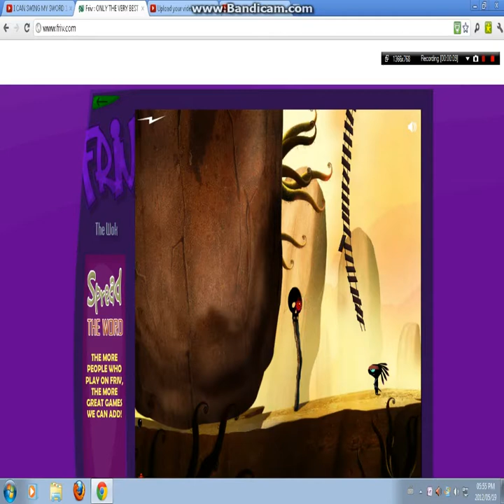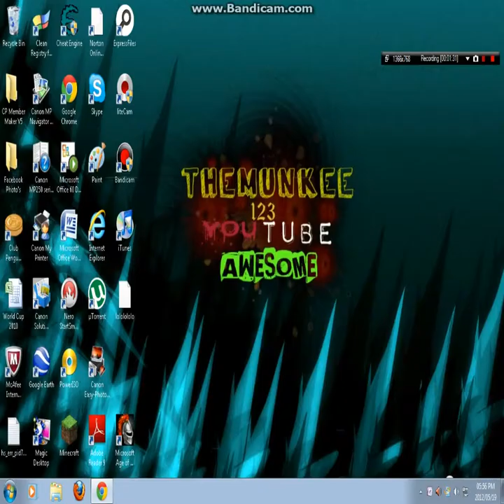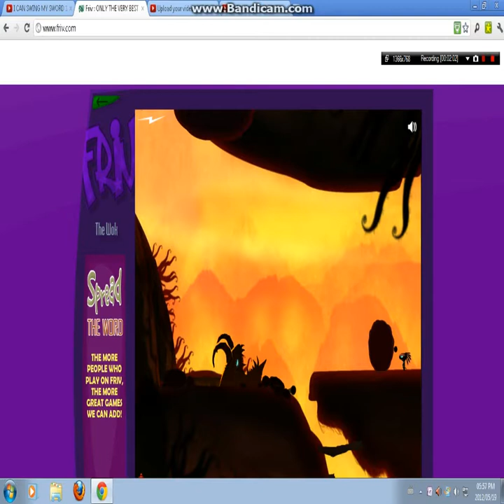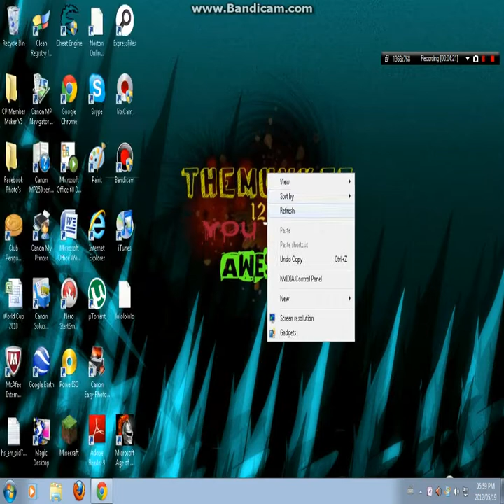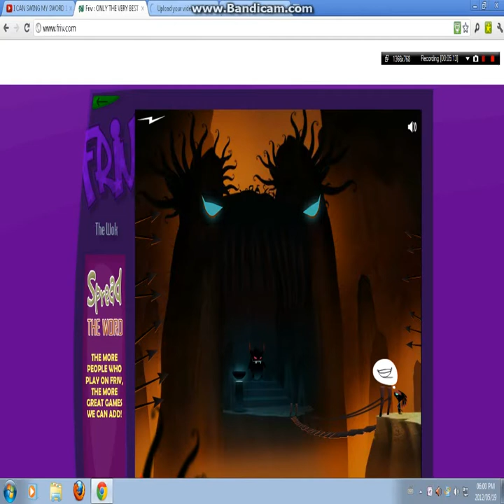THE WOK walk trough part 2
comment what should i do o  the final level